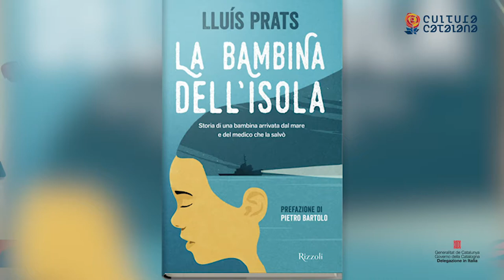Lluís Prats e “La bambina dell’isola”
Lo scrittore Lluís Prats svela l’argomento di “La bambina dell’isola. Storia di una bambina arrivata dal mare e del medico che la salvò”, il suo nuovo romanzo approdato recentemente nelle librerie italiane. Lluís Prats ha coltivato una grande varietà di generi letterari (saggio e romanzo storico tra gli altri), ma sono stati i suoi libri per bambini e ragazzi a farlo diventare famoso a livello internazionale. È autore di numerosi libri di letteratura giovanile, tradotti in più di dieci lingue, anche in italiano, come per esempio “Penny Berry e la pozione magica” o “Hachiko. Il cane che aspettava” che nel 2018 ha vinto il prestigioso Premio Strega per Ragazze e Ragazzi.